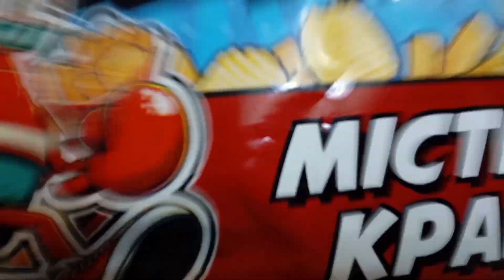Деніс Френдлі Їсть Снеки Картопляні Зі Смаком Краба Містер Краб